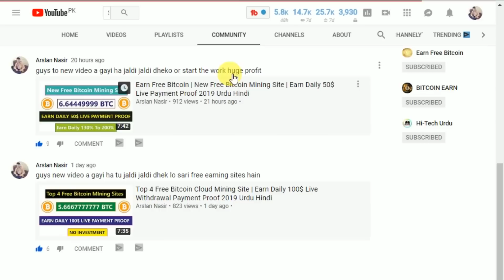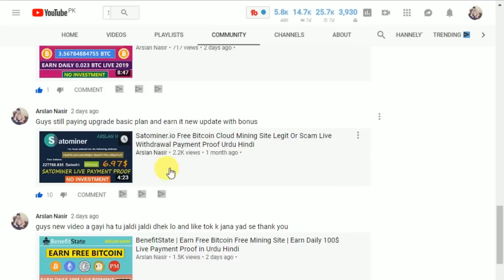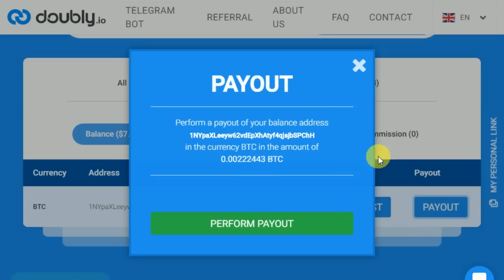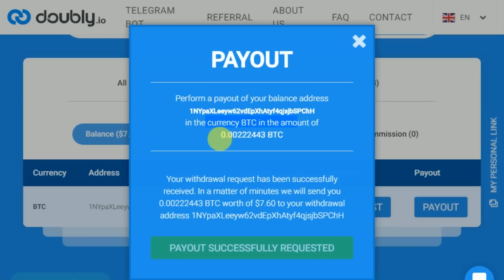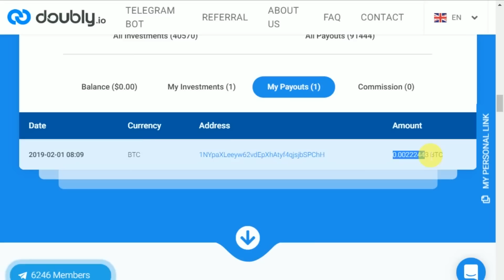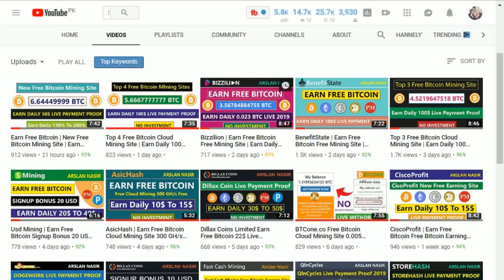Doubly.io | Earn Free Bitcoin Double Your Bitcoin | Earn Daily 100$ Live Payment Proof Urdu Hindi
Hi everyone Todoay i tell You About Free Bitcoin earning site doubly in which site you can earn bitcoin for free and other cryptocurrency in this video i Give You Full Review About Doubly.io Hope u like it. #2019
What is Doubly.io?
Doubly is an advanced system and successful company in the exciting world of trading crypto currencies. Doubly is using automated and self-learning trading program and aims at bringing high profits, passively and within the shortest possible time. By using our AI, you can take advantage of the opportunity to benefit from hundreds of profitable trading decisions in matters of seconds. The entire process is managed by a team of professional and experienced traders, this way eliminating the possibility of wrong decision
How To Start With Doubly?
Starting with Doubly is as easy as one-two-three! reason why we’ve created this practical video on our YouTube channel, you can view it here. If additional questions arise, please use our contact form and we will be happy to get back to you within minutes!
What is The Minimum Deposit And Withdrawal Amounts
Currently, the minimum deposit is as low as 0.004 BTC/ 0.6 LTC/ 0.16 ETH/ 0.16 DASH/ 0.12 BCH. Each withdraw will be processed automatically in each 24 hour-period, from the time you’ve created the deposit. The total amount of deposits is unlimited as well as the maximum deposit value. Our current minimum withdraw limit is 0.002 BTC/ 0.3 LTC/ 0.08 ETH/ 0.08 DASH/ 0.06 BCH.
I am not the owner of any content which i used in my video, All Resource Like pictures And Video from Google or any other helpful site which help us to explain our video nicely or deeply, so i credit to my all work to Google or other helpful sites, If i used any others content then i will definitely credit to him , thanks i hope all Owners understand to me if i used some content in my video, Thanks again to all Owner